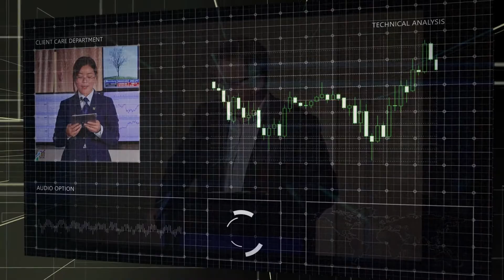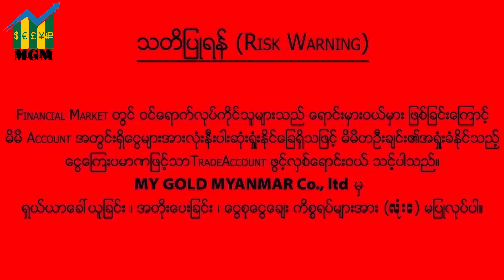Week 104 World Gold & Crude Oil Weekly Outlook (18. 1 .2021 to 22.1 .2021 )